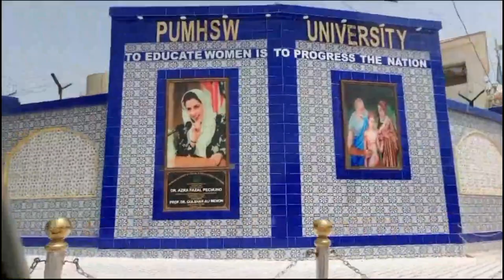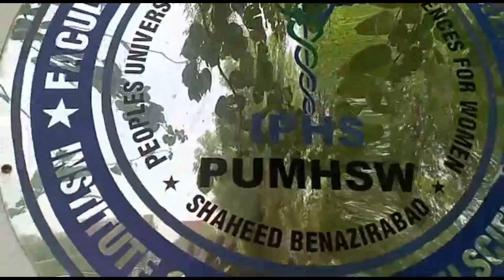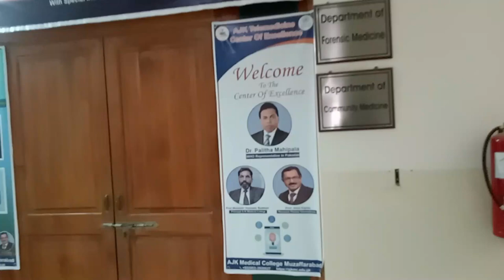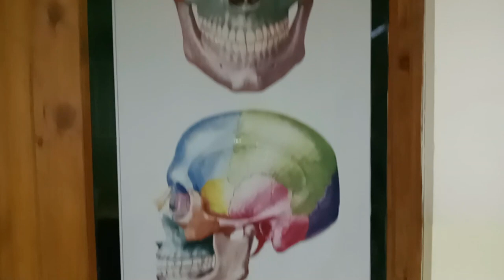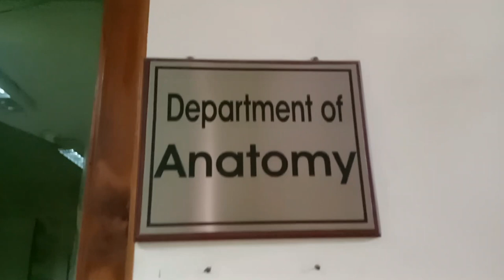VLog | PUMPS Nawab Shah | People's University of Medical & Health Sciences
People's University of Medical and Health Sciences (PUMHS) in Nawabshah, Pakistan. PUMHS is a public university that focuses on medical and health sciences education.